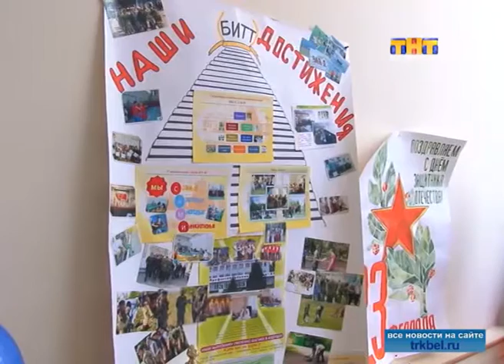Праздник любви к Родине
В молодёжно-спортивном центре подвели  итоги месячника оборонно-массовой и военно-патриотической работы.